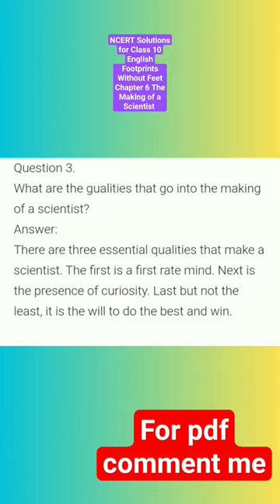class 10 cbse english chapter 6 the making of a scientist in short answers for more subscribe